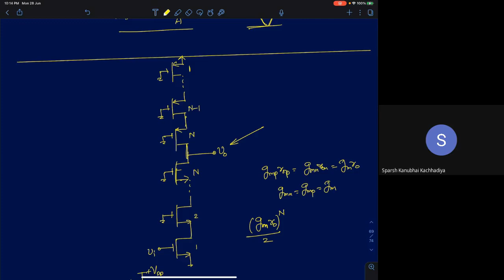MUE Lecture 79: Gain vs voltage swing in Cascode and multi-stage amplifiers